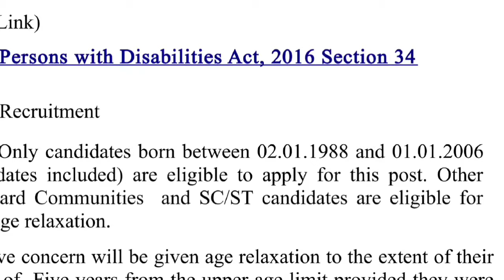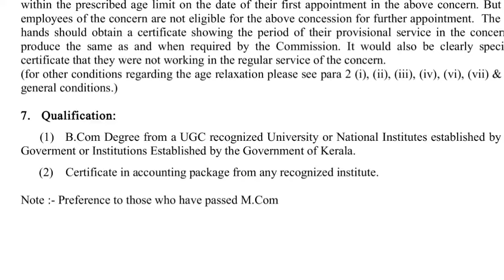കേരള SIDCO യിൽ ജോലി അവസരം | Kerala SIDCO Job Vacancy 2024 | Malayalam | Psc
കേരള സർക്കാരിന്റെ കീഴിൽ കേരള സിഡ്കോയിൽ സ്ഥിര ജോലി നേടാം.. വിവിധ യോഗ്യതയുള്ളവർക്ക്‌ അപേക്ഷിക്കാം

Kerala SIDCO Recruitment 2024 | Kerala Psc New Notification in Malayalam | Latest Kerala Govt Jobs | Kerala Job Vacancy 2024